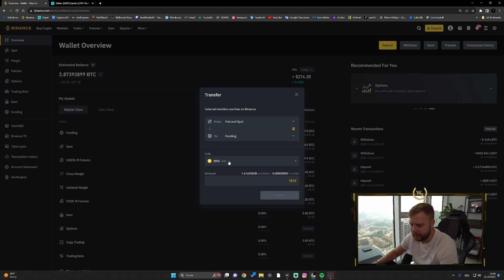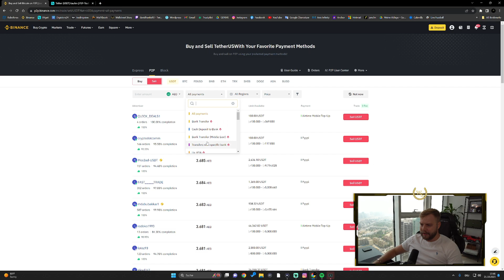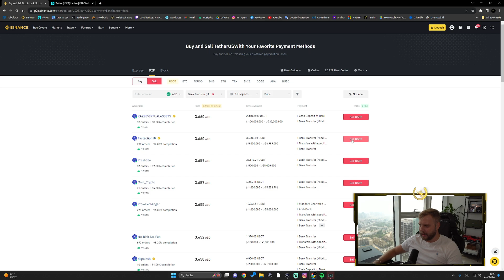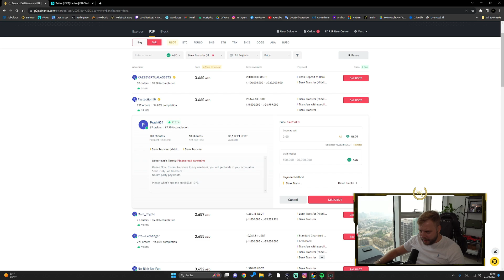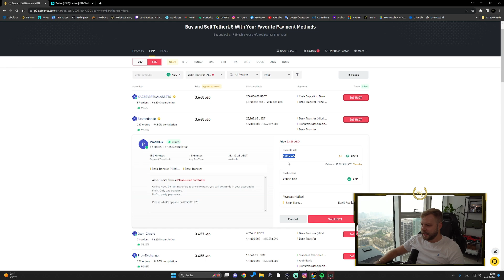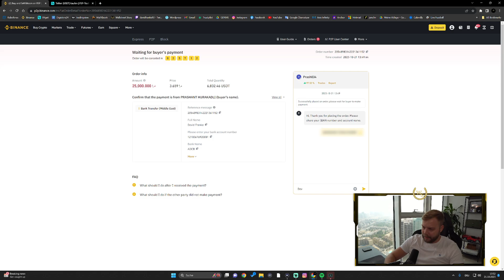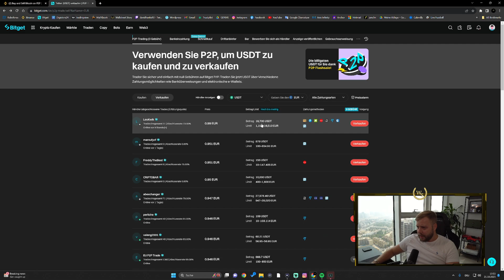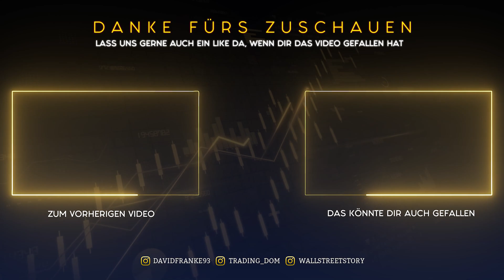P2P auf Binance & Bitget: Anleitung für Ein- & Auszahlungen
🌟 Willkommen bei Wallstreet Story TV! 🌟

In diesem ausführlichen Tutorial wirst du Schritt für Schritt lernen, wie du sicher P2P-Transaktionen auf den Plattformen Binance und Bitget abwickeln kannst. Von Einzahlungen bis hin zu Auszahlungen führe ich dich durch den gesamten Prozess, so dass du Kryptowährungen mühelos transferieren kannst.

💛 Vergiss nicht uns ein "👍" da zu lassen und dieses Video zu teilen, wenn dir unser Content gefallen hat!